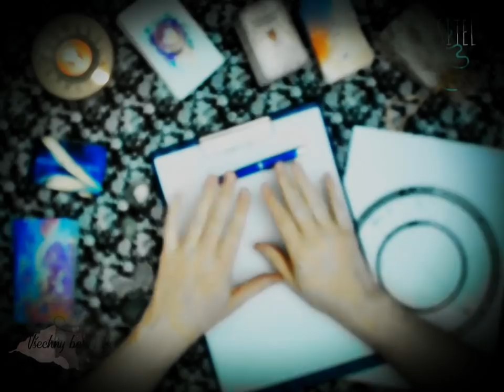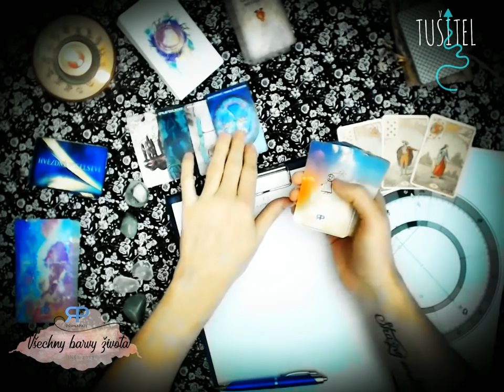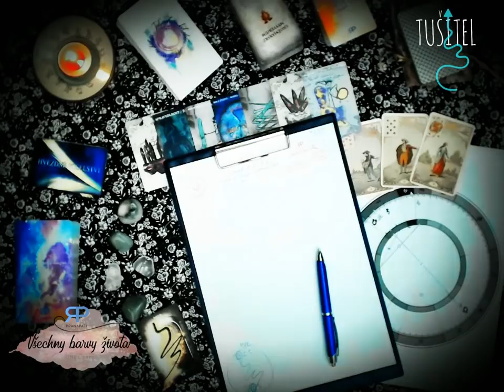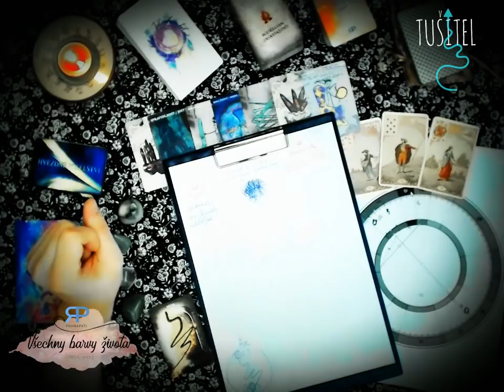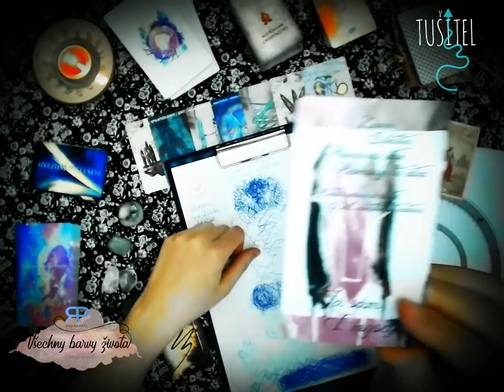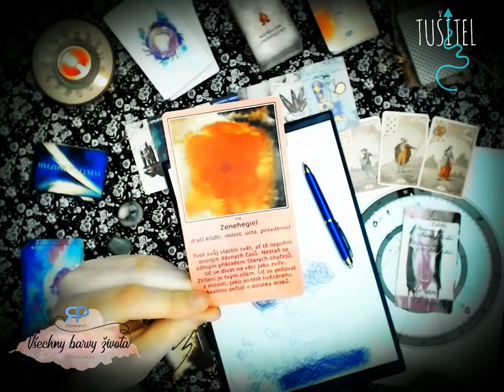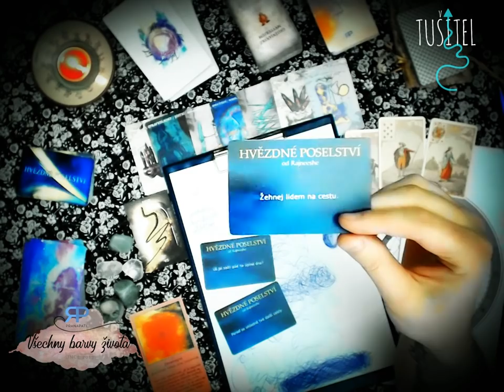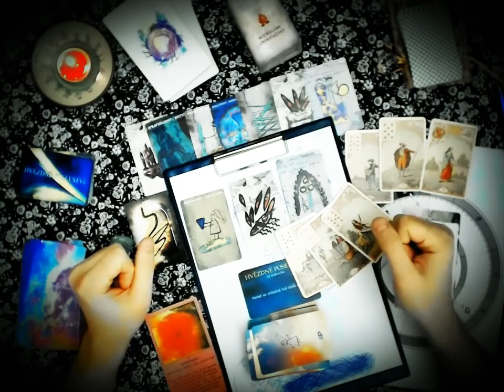Tušitel - Vodnář - 13.únor až 8.březen 2019 - automatická kresba, výklad karet (NADČASOVÁ VĚŠTBA)